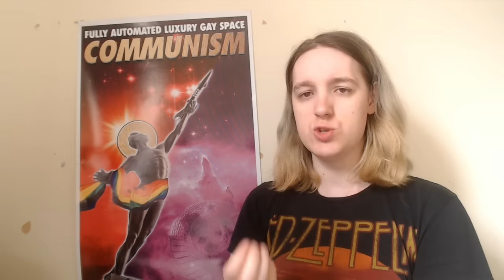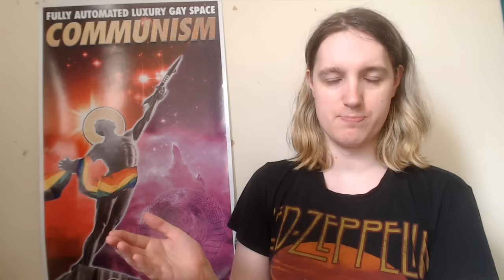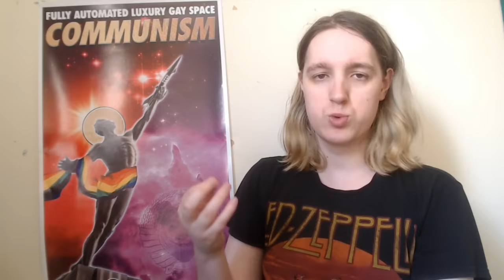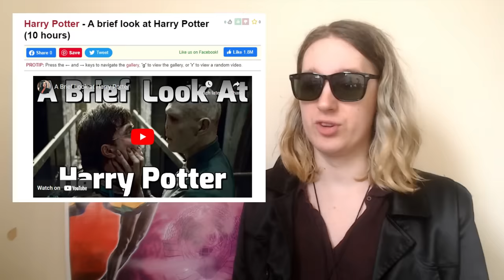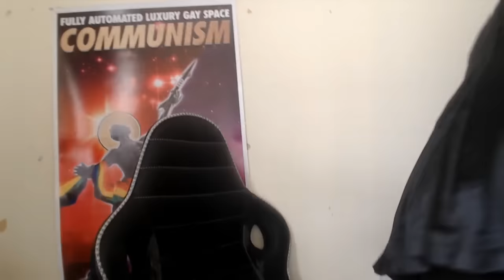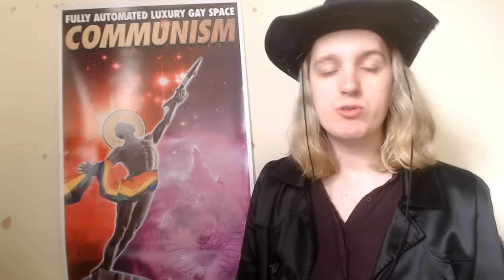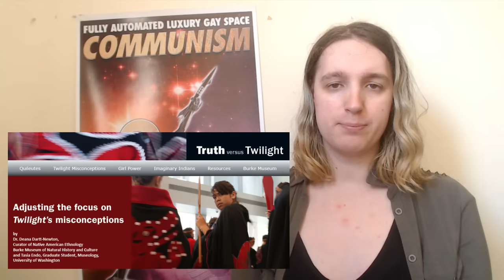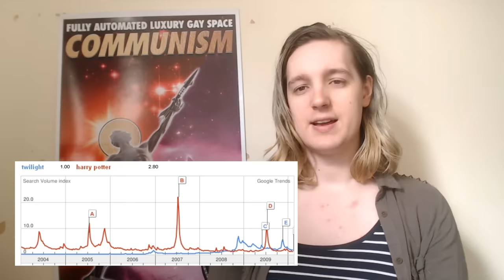The Complete Nightmare of The Twilight Series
Can't believe one woman's vampire fantasy dream became a global franchise...

Timestamps:
Intro: 0:00
Bella: 4:27
Charlie: 50:47
Good Vampires: 1:09:03
Bad Vampires: 2:32:29
"Werewolves": 2:52:36
The Wider World: 3:14:34
Stephenie Meyer: 3:21:49
Extended Universe: 3:42:32
Fanfiction: 4:03:38
Conclusion: 4:11:40